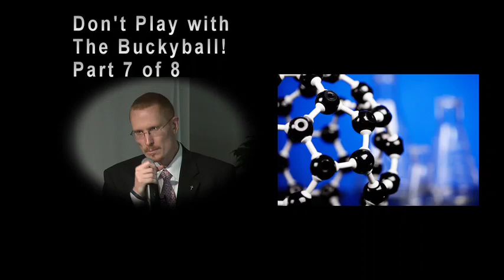Jeffery Radt - Dont Play with the Buckyball! - Science & Supernatural Conference - Part 7 of 8